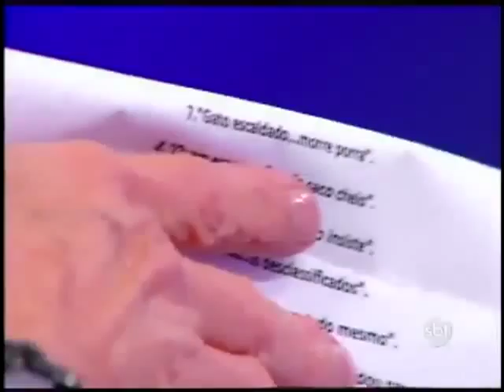Silvio Santos - gato escaldado... morre P*RRA (WOW)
Silvio Santos, esse ícone eterno da TV brasileira, apronta mais uma em seu programa. Dessa vez ele solta um "PORRA" no meio de um jogo de "complete a frase". Mas ao que parece, tudo estava no script. Patrão, patrão... KKKkkk Créditos